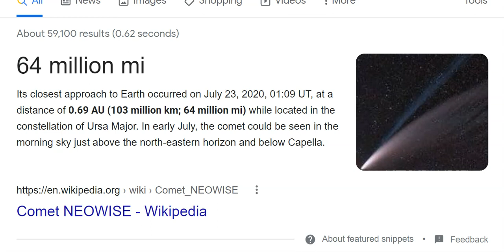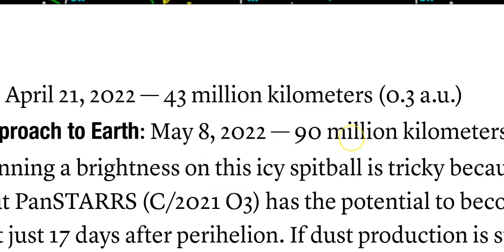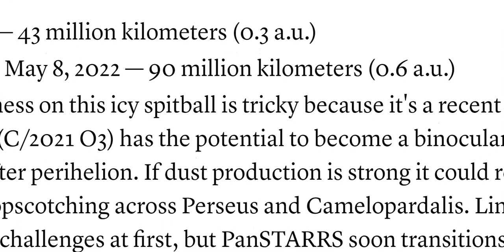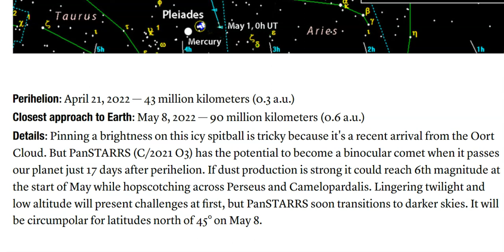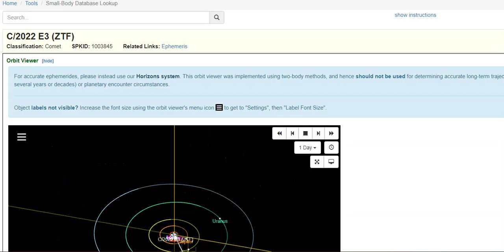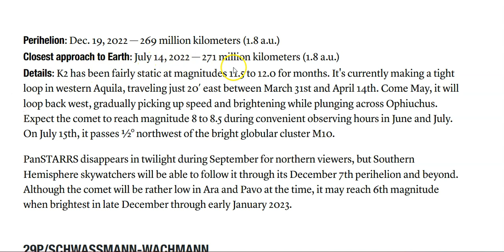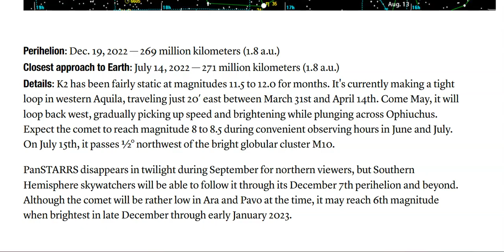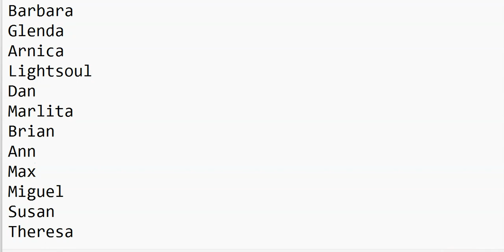COMET WATCH 2022: c/2021 O3 Panstarrs will come closer to Earth than impressive Comet F3 NEOwise!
Will it be more impressive than Comet NEOwise?
T LEWISON
5430 BIRDWOOD RD. #416
HOUSTON TEXAS 77096